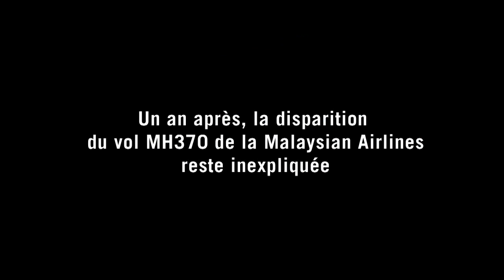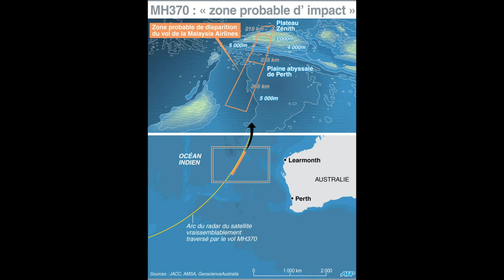Vol MH370: un an après, la disparition reste inexpliquée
Un an après les faits, la disparition du vol MH 370 de la Malaysian Airlines demeure une énigme, malgré la mise en oeuvre de la plus vaste opération de recherche jamais organisée pour retrouver un avion, explique Jean-Paul Troadec, ancien directeur du BEA. Durée: 01:29